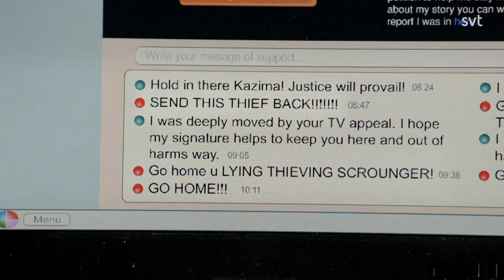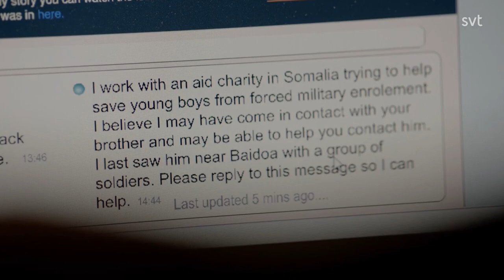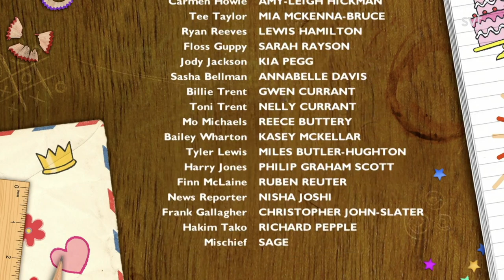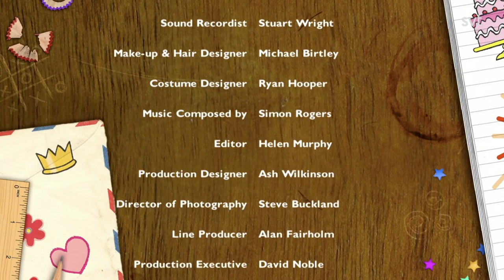Soptippen - Livet efter Tracy Beaker | Säsong 3 - Avsnitt 20 / Fristad